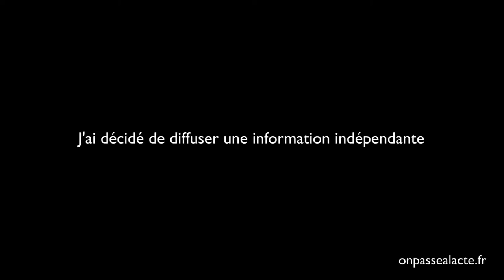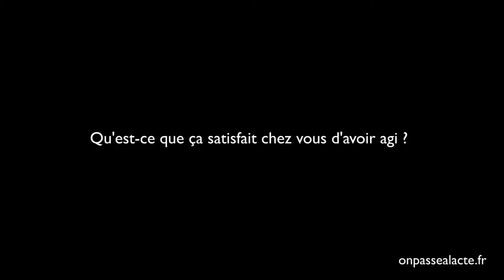Renaud Schira développe un média citoyen indépendant (version longue)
Renaud a décidé "d'informer autrement".
Pour ça, il a créé Inform'action, un site de journalisme alternatif qui milite pour une information indépendante et citoyenne.
Via son site internet, l'association produit et diffuse des infos parfois négligées par les médias classiques. Le site est équipé d'une plateforme participative. Tout un chacun peut diffuser ses articles et bénéficier du réseau de l'association.
Résultats : des citoyens acteurs de leur information, des infos qui viennent du terrain, 15 000 visiteurs par jour et près de 3 500 articles, vidéos, liens... en ligne !